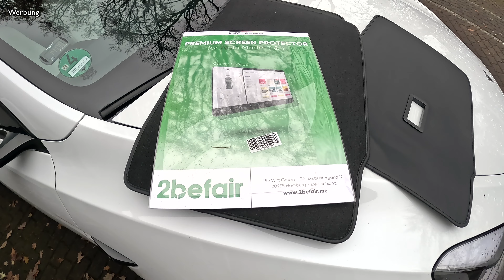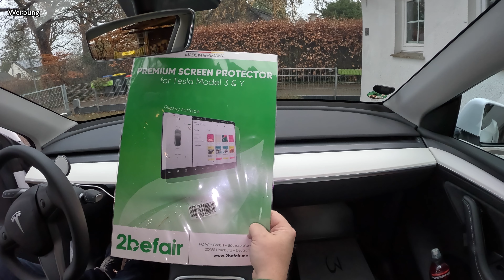Nützliches Zubehör für das Tesla Model 3 und Tesla Model Y / Mit 10% Rabatt / Generation - E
Moin aus Hamburg!

Das Jahr neigt sich dem Ende, aber ich habe noch einmal Zubehör für den Tesla entdeckt, welches ich euch unbedingt empfehlen möchte.

Sollte noch Weihnachtsgeld übrig sein, lohnt es sich bestimmt einmal vorbei zu schauen.

📍 Shop4Tesla Produktlinks:

Gutscheincode für 10% Rabatt: GENERATION_E

(Werbung)

Vielen Dank an shop4tesla/2befair!
Hier könnt ihr nachhaltiges Zubehör für euren Tesla kaufen.
Gönnt eurem geliebten Auto etwas praktisches zu Weihnachten und spart mit dem Code "GENERATION_E" 10 Prozent auf viele Artikel.

Gleichzeitig unterstützt ihr damit auch unseren Kanal. Vielen Dank!